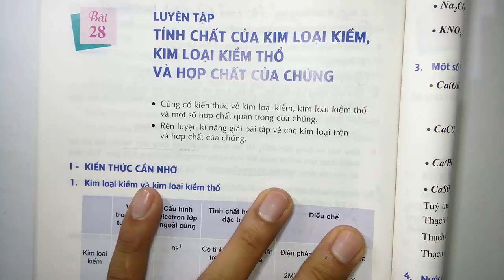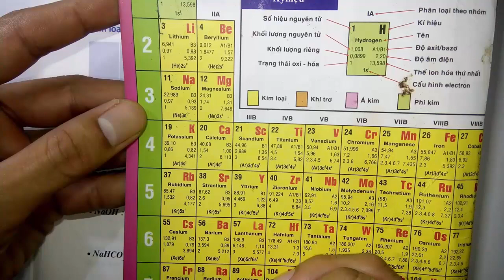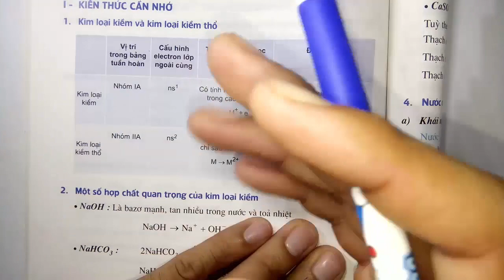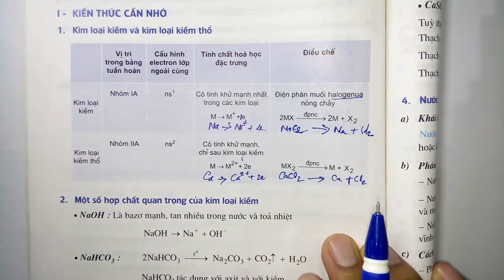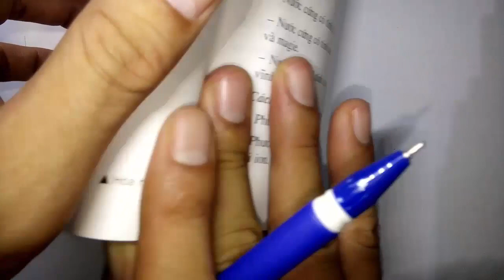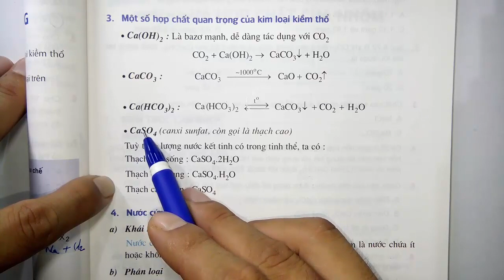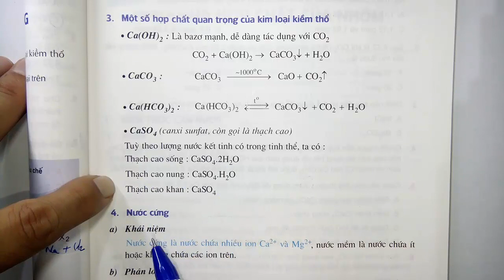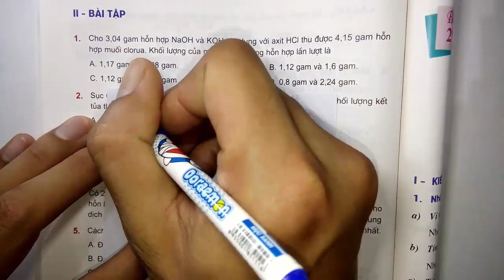Hóa học lớp 12 - Bài 28 - Luyện tập - Tính chất hóa học của kim loại kiềm và hợp chất - Tiết 1